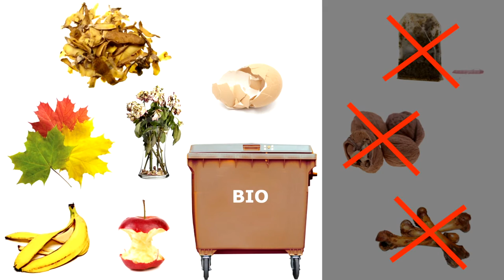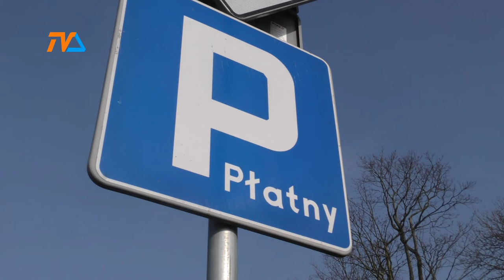Protest nie wpłynął |TVSUWAŁKI